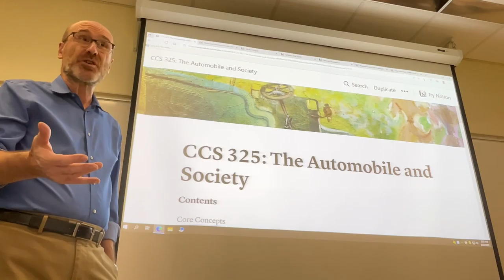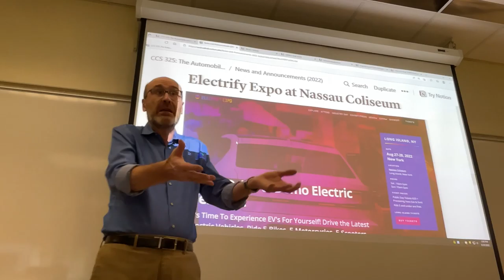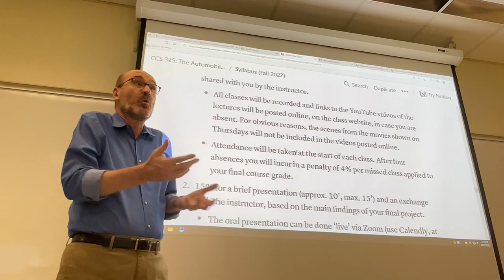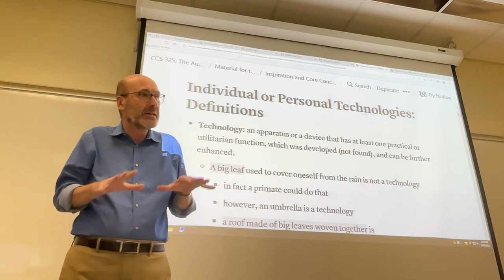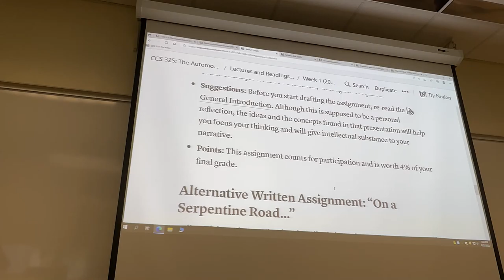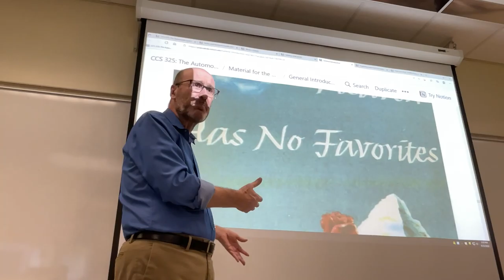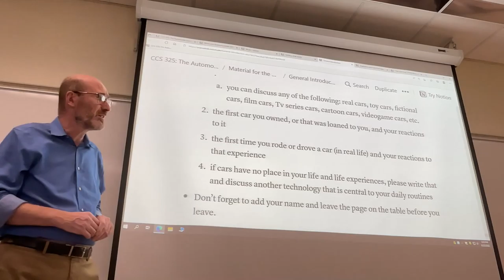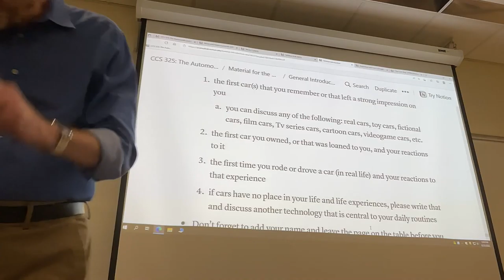CCS 325: Lecture from August 25, 2022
00:00 The syllabus, the readings, the assignments.
35:43 Introduction of this week’s film, “The Love Bug” (1968).
In class we watched the scenes from the end of the initial credits to the competition in the streets of San Francisco with the 1930s hot rod with two young hippies onboard.